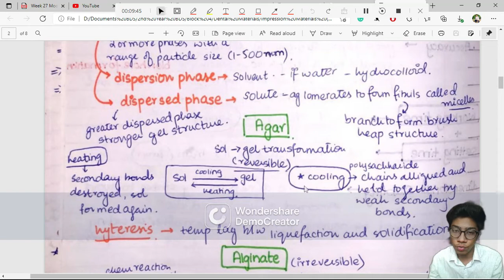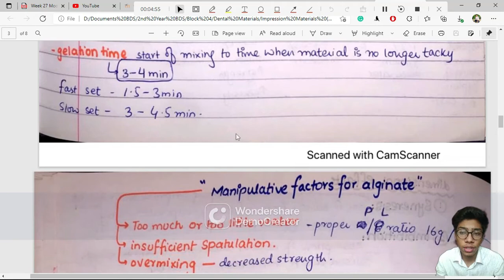Aqueous Hydrocolloids(Agar&Alginate)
This video will tell you about the Agar and Alginate impression materials, their composition, manipulation, and usage.